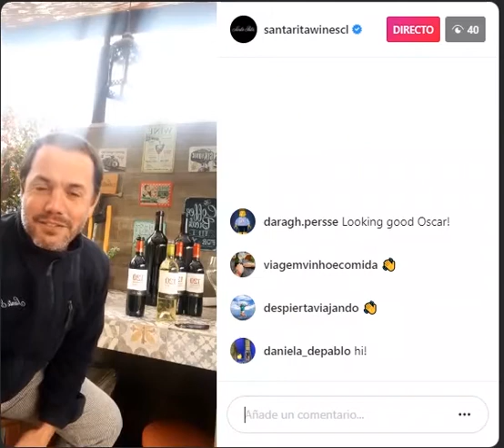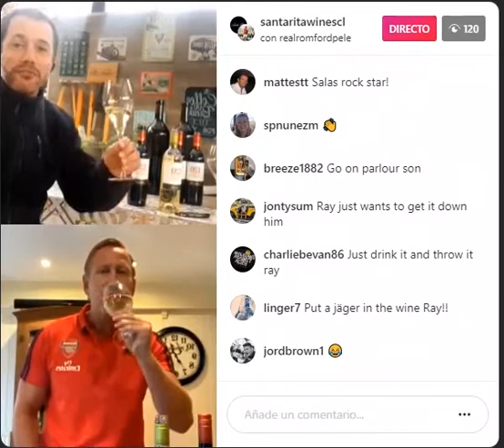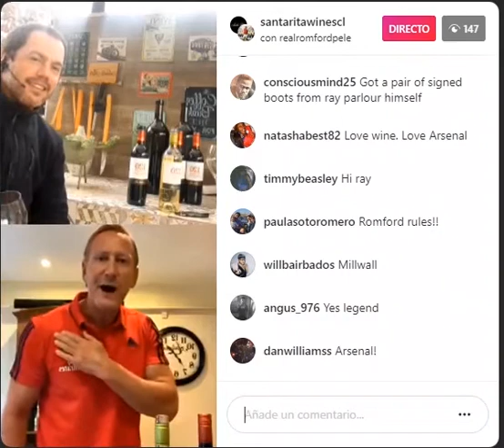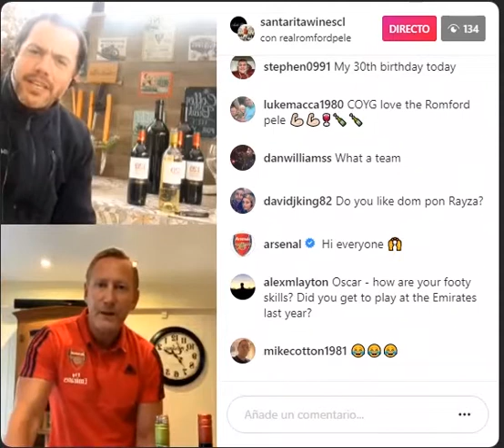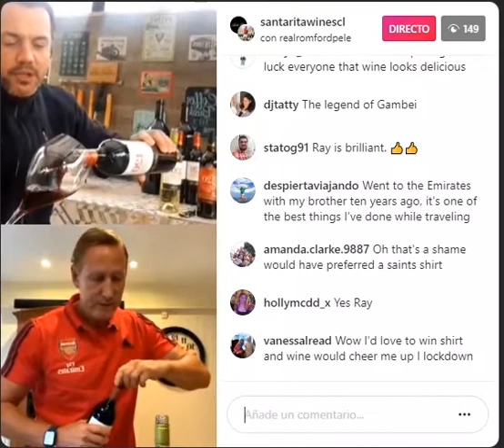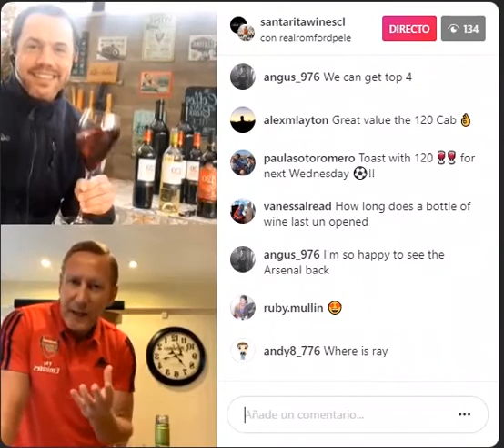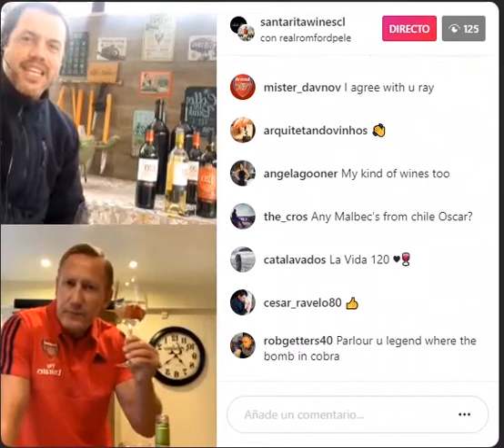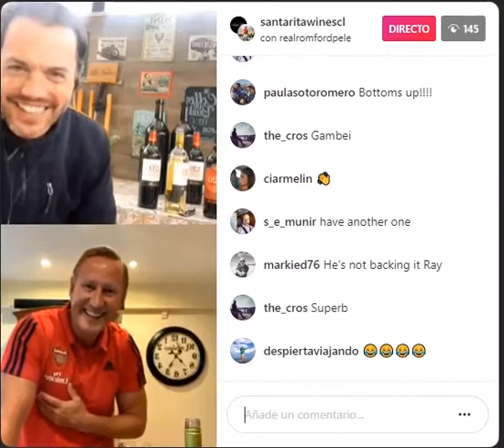Santa Rita Wine Tasting with Arsenal legend Ray Parlour.